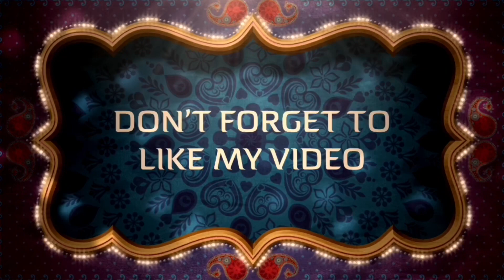8 & 7 Seater Cars TOYOTA INNOVA In Just 1L,CHEVROLET ENJOY in 80K,MARUTI ERTIGA in 2L, Fahad Munshi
KINDLY NOTE- THE price mentioned in THUMBNAIL and TITLE is the DOWNPAYMENT of the Car.

ADDRESS -TRENDZ CARS in association  wt RIGHT CHOICE
PLOT NO 1 SEC 30A OPP INNORBIT MALL NAVI MUMBAI 400703

10AM to 7PM ONLY

*Camera Mic
*Camera Bag
*joby Tripod